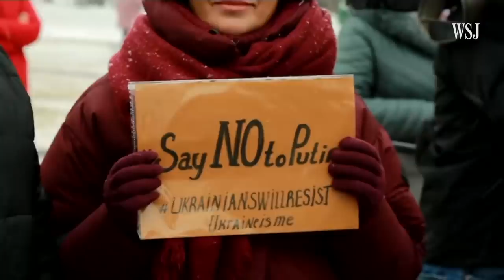Why U.S. and Russia Are Sparring Over Ukraine | WSJ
The U.S., NATO and Russia are caught in a diplomatic standoff over Moscow's buildup of troops at the border with Ukraine. WSJ looks at what Russia wants and how Ukraine and its allies are preparing for a potential crisis. Photo: Andriy Dubchak/Associated Press